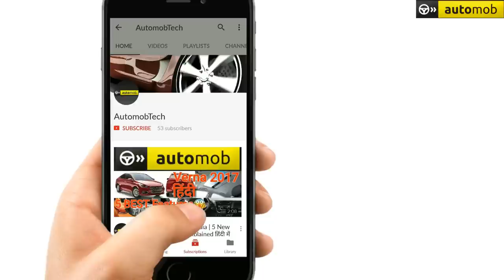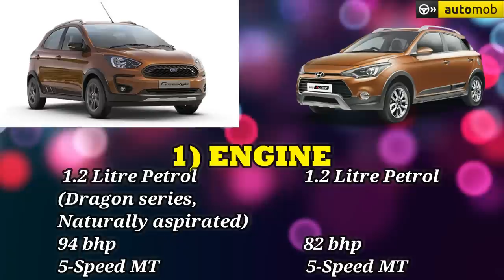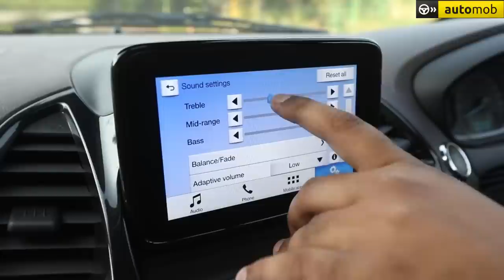Ford FREESTYLE VS. Hyundai i20 ACTIVE | 5 DIFFERENCES TO CONSIDER.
Namste dosto is video me dekhiye 5 difference ford freestyle aur i20 active ke bich me.